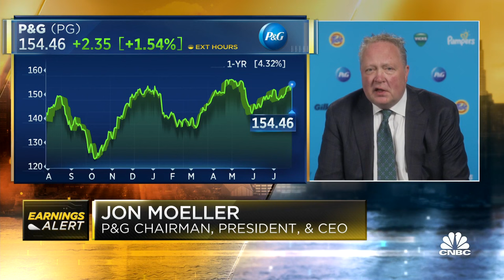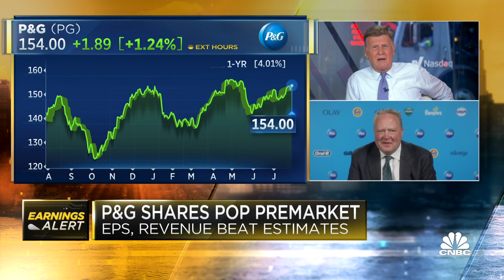P&G CEO Jon Moeller on earnings beat: Volume is coming along nicely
P&G CEO Jon Moeller joins 'Squawk Box' to discuss the company's quarterly earnings results, the rest of the year's outlook, and more.